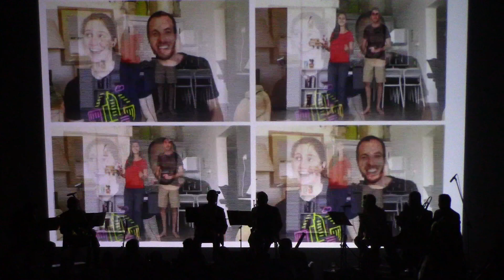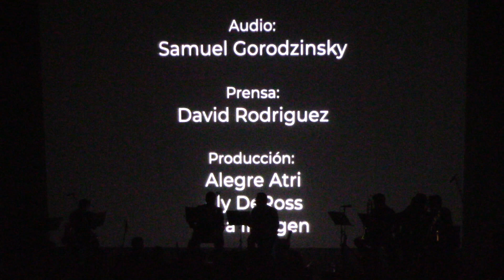Trabajo unido de comunidades y mujeres Judías de México Maguen David y Monte Sinaí